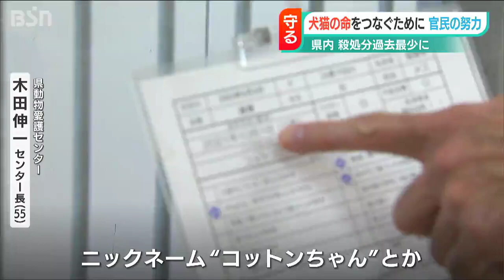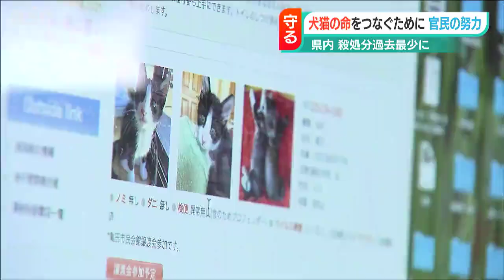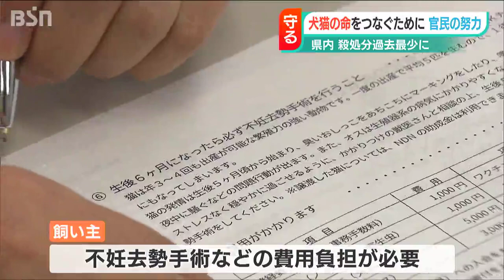「ここで命を終わらせてはいけない」“殺処分ゼロ”目指し犬や猫を次の飼い主へ “命をつなぐ”現場の今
新潟県内では2022年度、殺処分された犬と猫の数が過去最少となりました。その背景には「命をつなごう」と奮闘する行政とボランティアの取り組みがありました。“命をつなぐ”現場を取材しました。